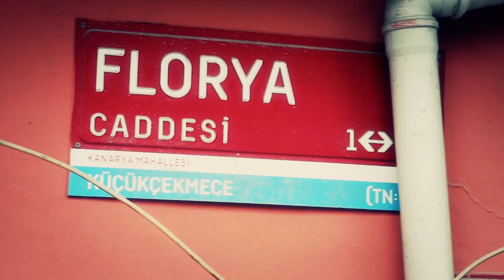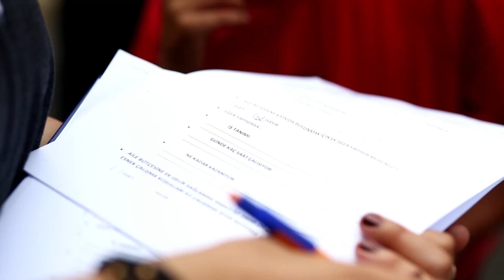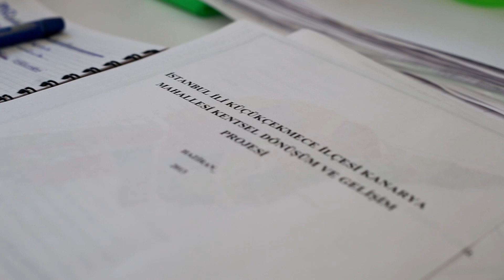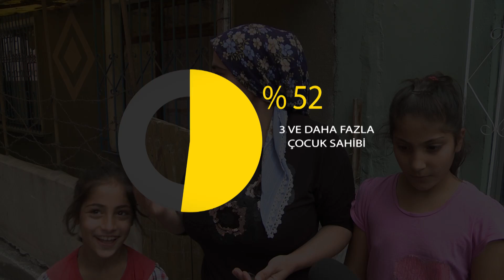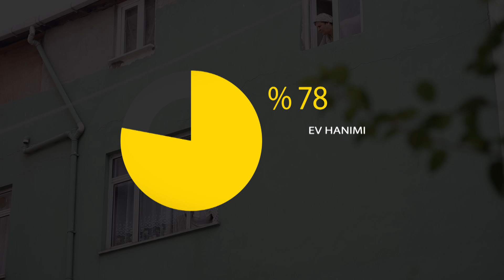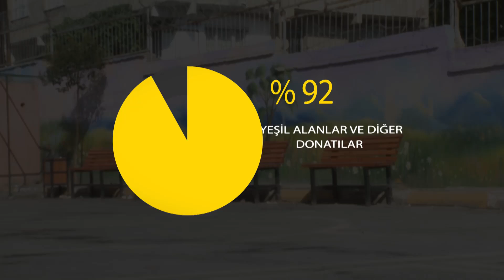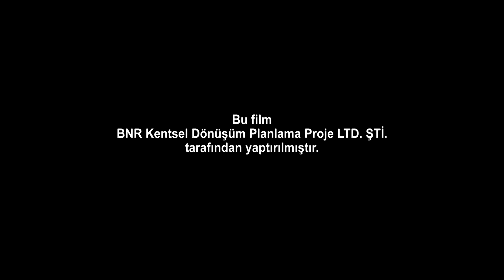İstanbul Küçükçekmece Kentsel Dönüşüm Projesi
Proje Tanıtım Filmi